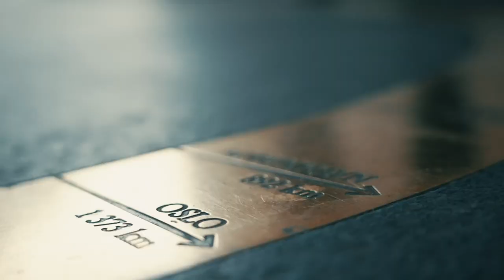Main Event Dag 1B: Magnus Carlsen etter første dag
Main Event Dag
Verdensmester i sjakk, Magnus Carlsen har hatt en berg og dalbane på TV-bordet. Men er videre til Dag 2.